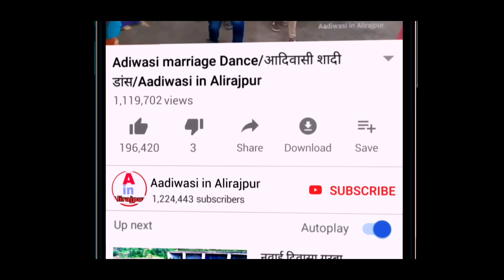आदिवासी रीति रिवाज // शुभ विवाह // Adiwasi Marriage Video // Sort Film // Aadiwasi in Alirajpur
आदिवासी रीति रिवाज | शुभ विवाह Adiwasi Marriage Video | Aadiwasi in Alirajpur | Dulha Dulhan Video